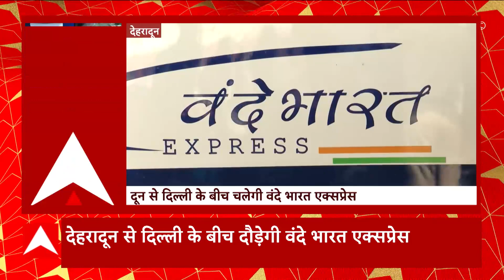Lucknow : सफायर विला बिल्डर पर बड़ी कार्रवाई, IAS अफसर पर ब्लैकमनी खपाने का आरोप